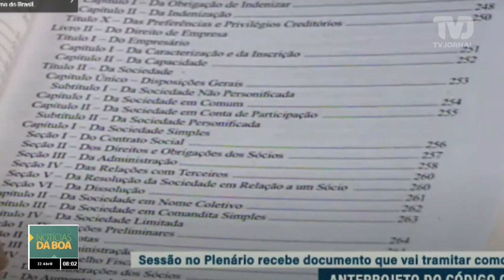Saiba como o novo código civil mudará seus direitos